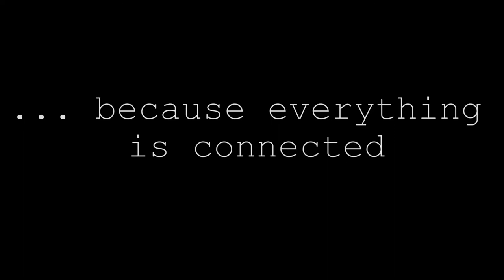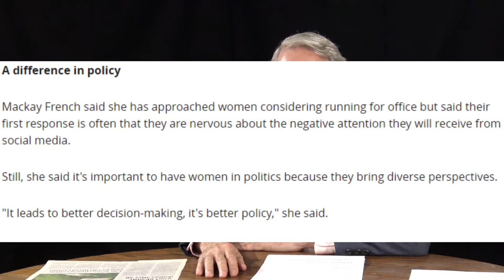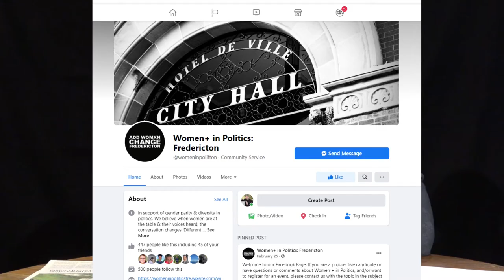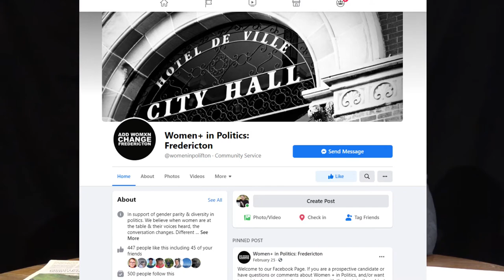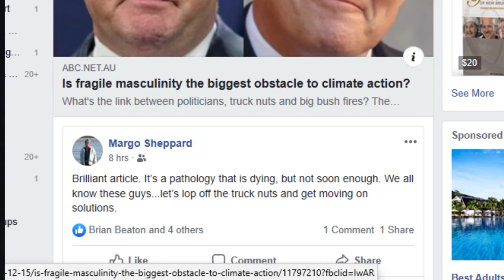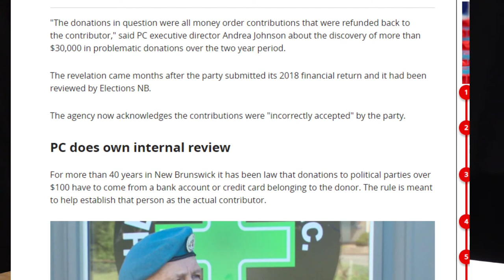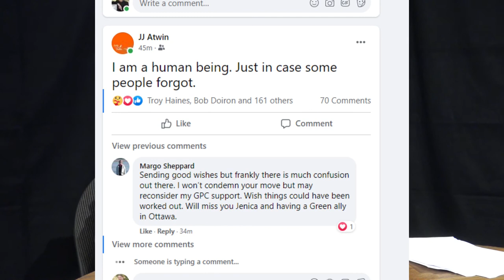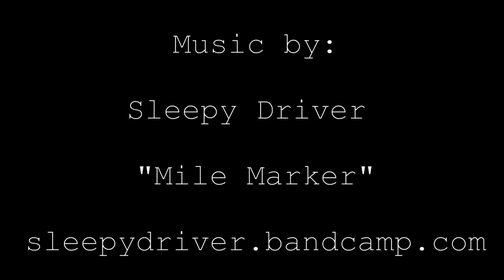As I See It: Women, Politics and what really creates change.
Is the key to better politics the election of more women to office? Is gender the path to better large scale decisions? Or, are identity and gender politics actually divisive and dangerous to democracy?